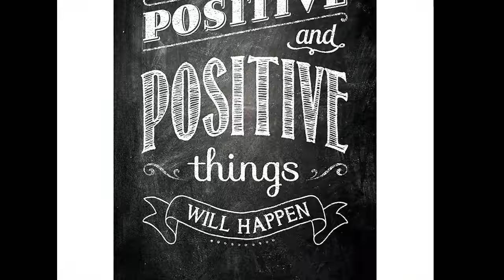Amazing Parenting: 003 - Perception & Attitude (+ Study Notes)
LIVE - Daily Videos on Facebook: ... + Much More
Graham William Hendrey & The Academy of Language Therapy & Life Coaching

Book us for educational walks & talks.